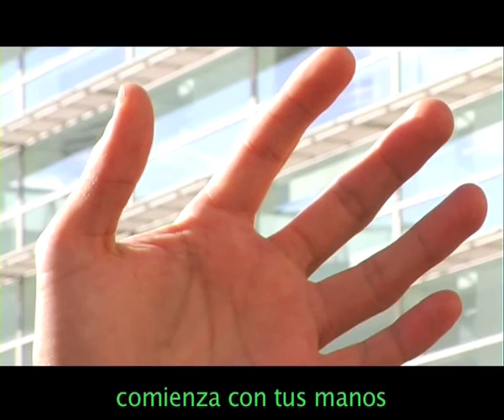Keep a foothold in the beyond - part 2 of 3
the observer dives further and begins to trace the pattern... maybe to step out